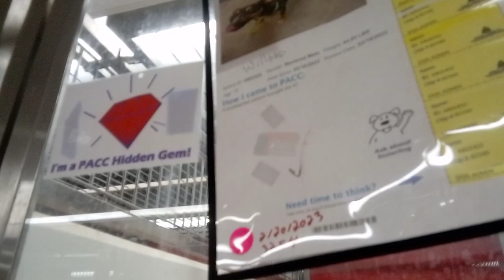Willard A802432 kennel 186 PACC shelter guy really unsure if I'm ok; needs dependable nice person323